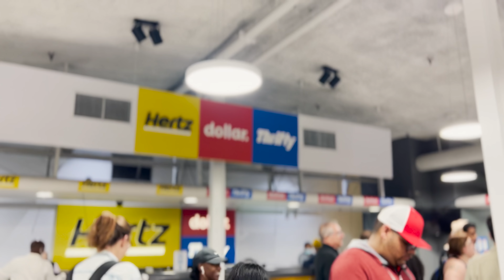One day at COACHELLA I AnikaTeller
￼Das erste Mal in Amerika und dann auch noch gleich aufs Coachella 🤩🥳

Ich nehme euch einen Tag mit auf unseren Girlstrip 🤨

Schaut gerne bei mir vorbei...

Ich hoffe euch hat das Video gefallen und freue mich von euch zu hören 😊

Danke euch fürs zuschauen und danke, dass ihr mich so unterstützt, mit euren ganzen Kommentaren, Likes und Videoideen.